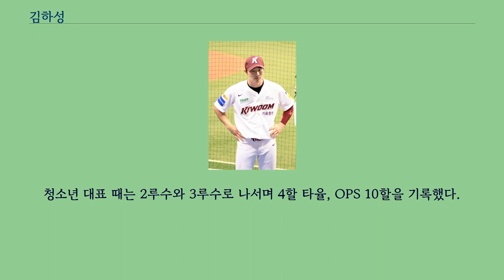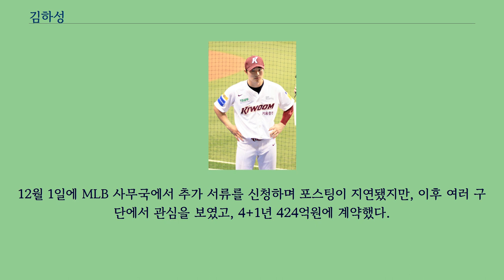김하성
김하성（金河成, 1995년 10월 17일 ~ ）은 미국 내셔널 리그 샌디에이고 파드리스의 내야수이다.
공, 수, 주와 더불어 센스까지 갖춘 최고의 2루수로 뽑혔다.
왜소한 체격임에도 불구하고 강한 손목 힘을 바탕으로 밀어쳐 장타를 만들어낼 수 있는 몇 안되는 고교 선수였다.
야탑고등학교 주장이자 4번 타자로 나서 타율 0.375, 출루율 0.477, 장타율 0.614를 기록했다.
약체로 뽑히던 야탑고등학교가 매번 대회에서 4강에 올라가는데 기여했으며 청룡기대회에서 준우승을 하는데 큰 기여를 했다.
원래 고등학교 1학년 때까지 유격수를 보기도 했지만 같은 팀 유격수 박효준이 입단한 후 쭉 2루수로 출장했다.
2루수로는 드물게 어깨가 좋고 강하며 넓은 수비 범위와 더불어 포구 후 송구까지의 속도가 매우 빨라 톱 클래스라는 평가를 들었다.
청소년 대표 때는 2루수와 3루수로 나서며 4할 타율, OPS 10할을 기록했다.
왜소한 체격을 키우기 위해 꾸준한 웨이트로 체중을 늘렸다.
마무리 캠프 때부터 당시 구단주였던 이장석과 당시 감독이었던 염경엽 및 코칭 스태프의 기대를 받았으며 즉전감 대형 유격수이자 팀을 넘어 국가를 빛낼 유격수라는 극찬을 들었다.
2014년 신인 중에서는 홀로 오키나와 캠프까지 합류했으며 오키나와 캠프에서는 5경기 동안 18타수 10안타, 4타점, 6득점을 올리며 인상 깊은 활약을 했다.
이순철 해설위원은 그가 경기하는 걸 보고 "대졸 선수인줄 알았는데 고졸 선수더라. 고졸 선수가 저렇게 플레이하는 건 본 적이 없다. 몇 십년에 한 번 나올까말까 한 센스 있는 고졸 내야수"라며 극찬을 하기도 했다.
1년차 고졸 신인임에도 불구하고 유일하게 플레이오프뿐만 아니라 한국시리즈 명단에 포함되는 등 감독, 코칭 스텝뿐만 아니라 구단 내에서도 대형 신인으로 평가됐다.
2015년에 강정호가 한국 선수 최초 피츠버그 파이리츠에 포스팅돼 MLB로 진출하자 유격수는 윤석민, 김지수, 백승룡, 임병욱과의 경쟁에서 승리한 그의 차지가 됐다.
2015년 시즌 전반기부터 엄청난 활약을 보여주며 강력한 신인왕 후보로 거론됐으나 구자욱에게 밀리며 수상에 실패했고, 골든글러브 후보에도 올랐으나, 김재호에게 밀리며 수상에 실패했다.
2016년 9월 20일 KIA전에서 작년 시즌에는 1홈런 차이로 달성하지 못했던 20홈런-20도루를 기록했다.
그러나 2015년에 이어 김재호에게 밀리며 골든글러브 수상에 실패했다.
2017년 5월 18일 한화전에서 이태양을 상대로 데뷔 첫 만루 홈런을 쳐 냈다.
2018년 8월 14일 삼성전에서 심창민을 상대로 역전 홈런을 쳐 내며 팀의 승리를 이끌었다.
2018년 9월 19일 두산전에서 함덕주를 상대로 끝내기 안타를 쳐 내며 팀의 승리를 이끌었다.
2018년 시즌 후 유격수 부문 개인 첫 골든글러브를 수상했다.
2019년 시즌에는 3할 타율, 19홈런, 30도루 이상을 기록하며 골든글러브를 수상해 역대 7번째 2년 연속 유격수 골든글러브 수상자가 됐다.
그리고 5년차 역대 최고 연봉인 5억 5,000만원에 계약했다.
2020년 시즌 KBO 리그 최초 단일 시즌 20도루 연속 성공을 달성했다.
2020년 시즌 후 MLB에 포스팅을 신청했다.
12월 1일에 MLB 사무국에서 추가 서류를 신청하며 포스팅이 지연됐지만, 이후 여러 구단에서 관심을 보였고, 4+1년 424억원에 계약했다.